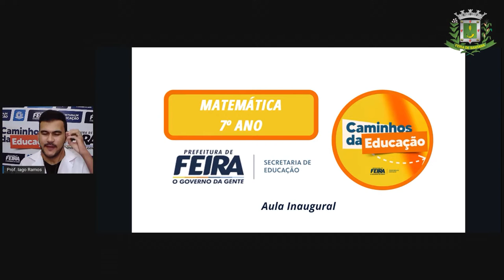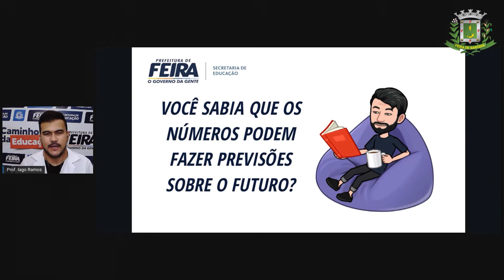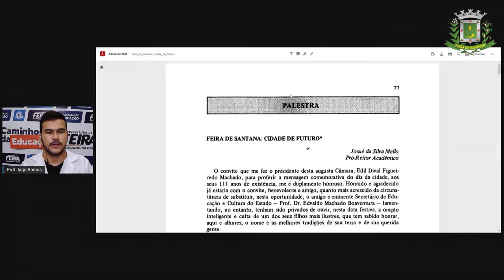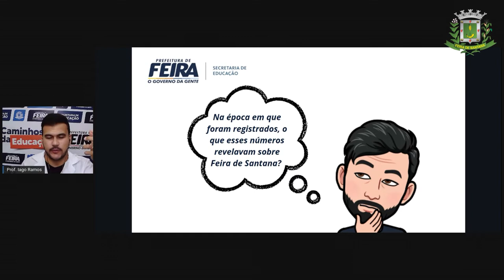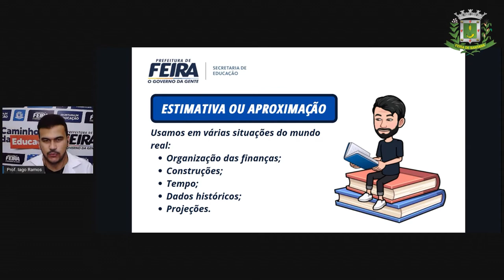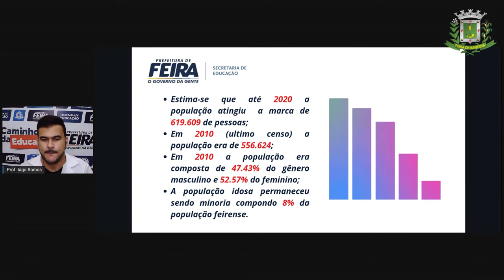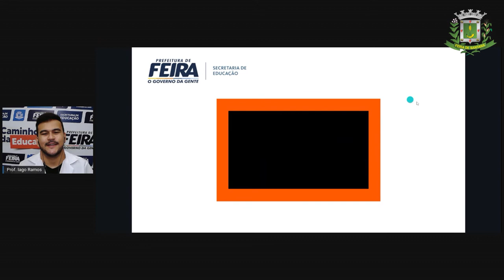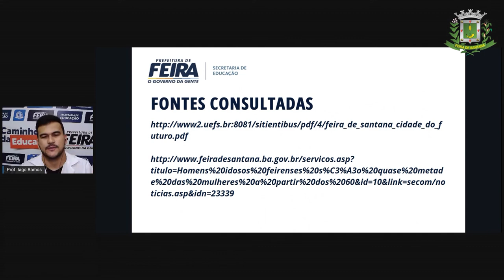7ºANO Aula Inaugural 2 Prof Iago Ramos Matematica BEM VINDO 2021